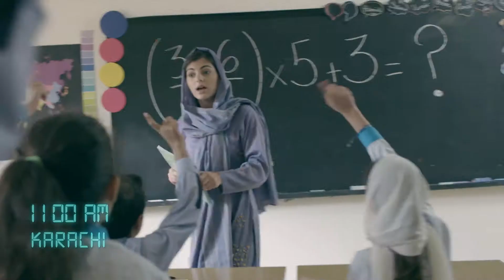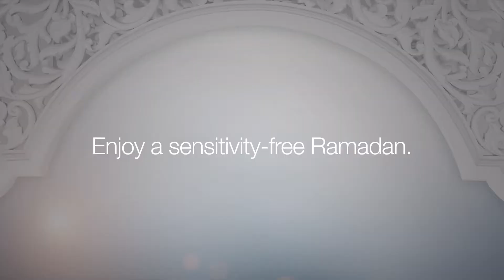Diva Dubai - Director - Ziad 5